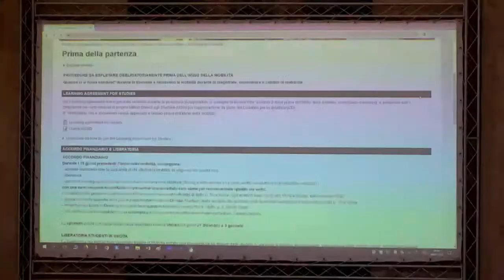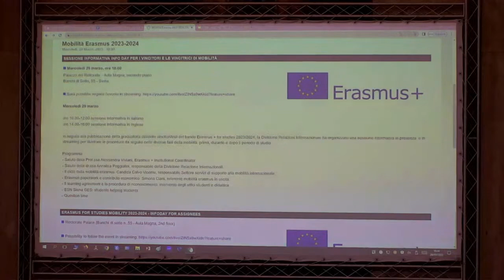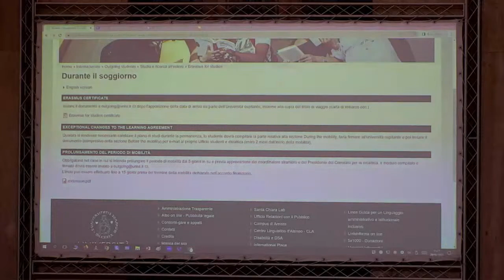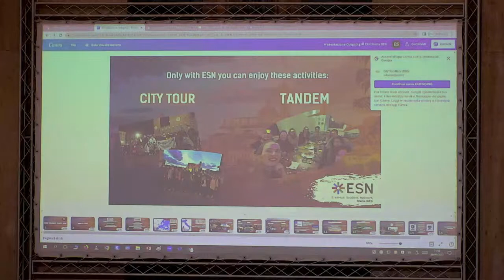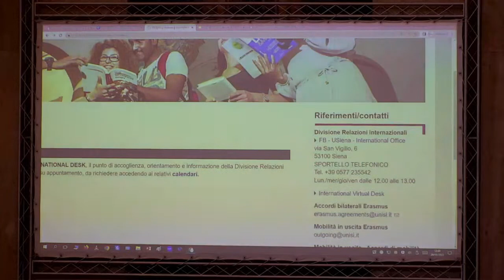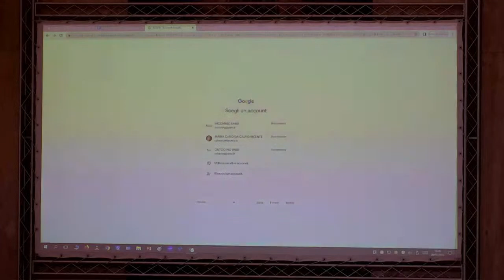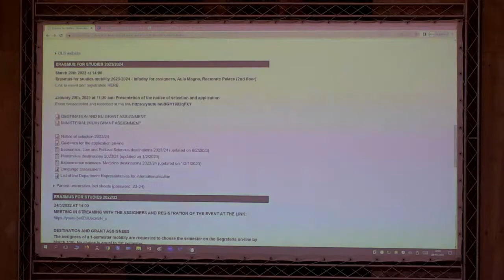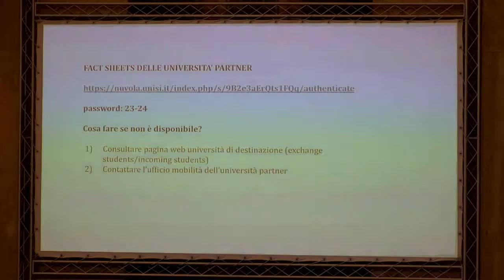Infoday Erasmus for studies